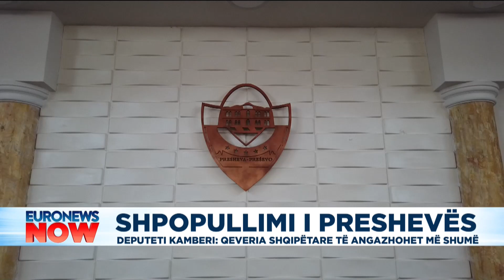Shpopullimi i Preshevës, deputeti Kamberi: Qeveria shqiptare të angazhohet